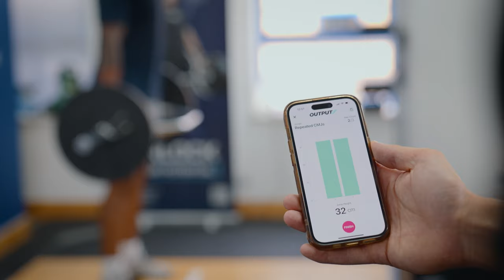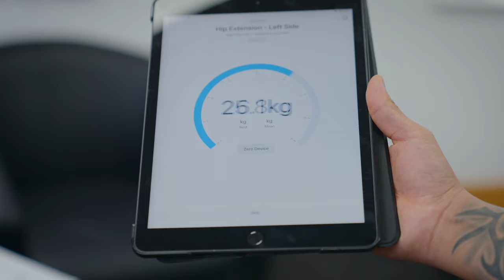Increase Speed and Power for Boxing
Want to take part in the Boxing Science training methods?

CODE - BOXINGSCIENCE50

You can also access ALL of Train Like A Champion Programmes for just £19.99 p/month on the Train Like A Champion Membership

🏋🏼️ EXERCISE LIBRARY
💪🏼 COACHING WORKSHOPS
🏃🏼 100's OF WORKOUTS